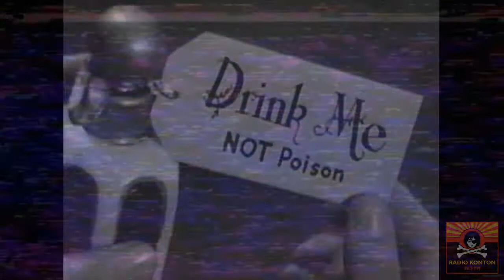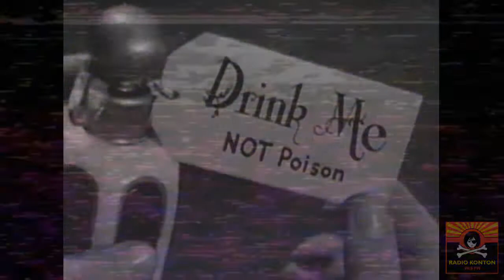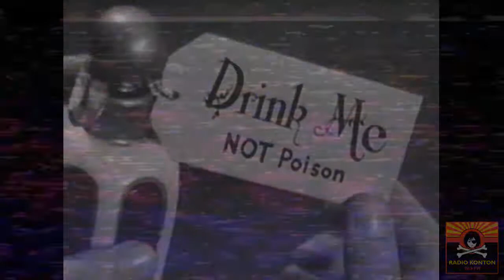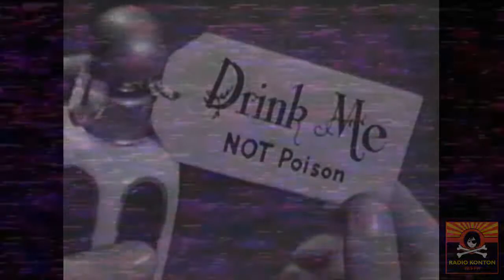CHVRCHES 'LIES' [DJ DEADZONE LIEZZ REMIX]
RADIO KONTON 90.5 FM PRESENTS: CHVRCHES 'LIES' [DJ DEADZONE LIEZZ REMIX]

RADIO KONTON 90.5 FM is a pirate radio station operating in Northern Ontario, Canada. RADIO KONTON produces a strange blend of mostly music and what can only be described as “auditory experimentation”. RADIO KONTON is proud to announce their arrival on the Web, where they stream 24 hours a day, 7 days a week...